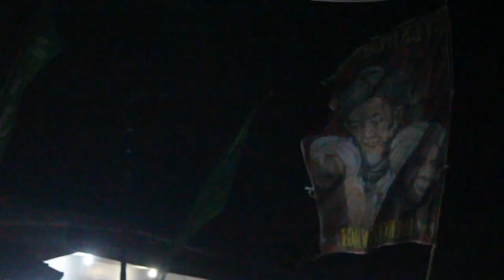TRATAS BERSHOLAWAT 2022 part 2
TRATAS BERSHOLAWAT 2022
TRATAS, KEDUNGRINGIN, MUNCAR, BANYUWANGI.